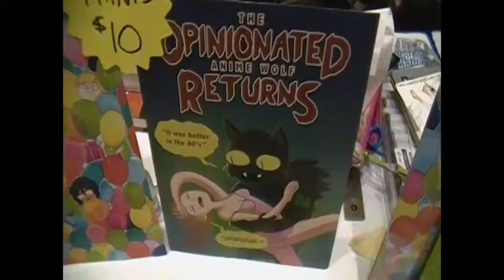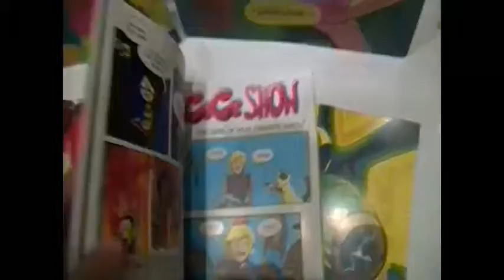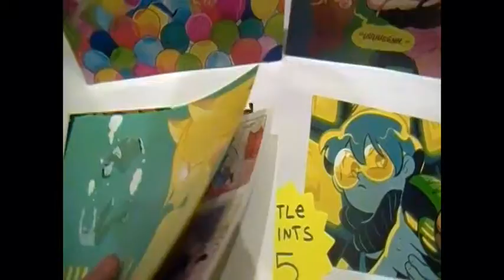Monica Ray - SPX 2013 Artist Interview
Monica Ray is a comic artist and graphic designer currently working on a strip webcomic called Animania which features a couple science nerds who strive to create the perfect anime girlfriend.

She's been attending conventions with a passion since her call-to-fame as a contestant on Penny Arcade's Strip Search a reality TV show which brought together comic artists from across the US to compete for a chance to work at Penny Arcade headquarters.